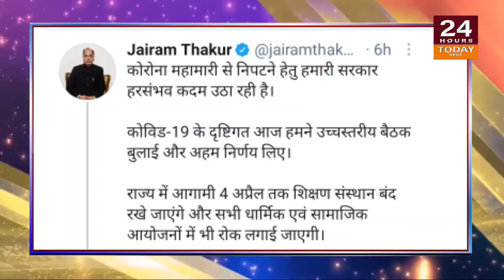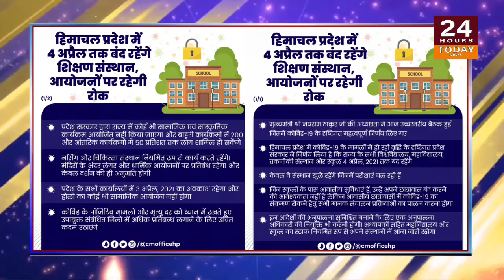देश प्रदेश की बड़ी खबरे